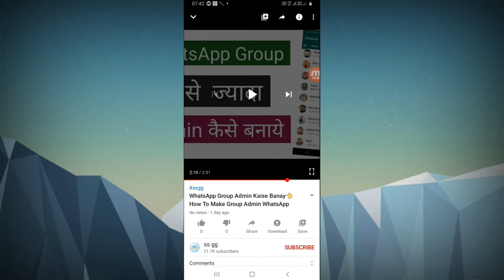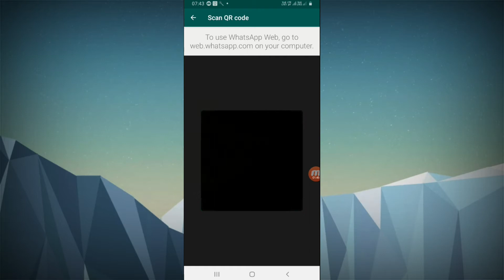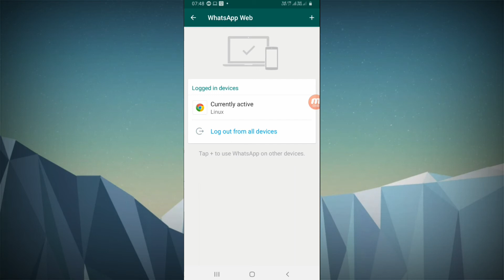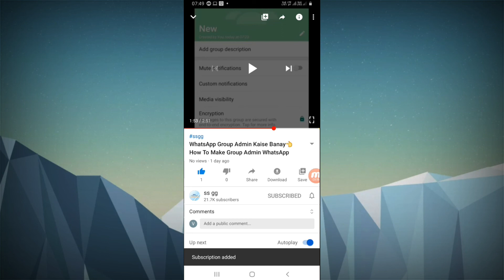whatsapp account hack ho jaye to kya kare ! whatsapp account hack hua hai kaise pata kare !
Aapka WhatsApp account hack hai ya nahi kaise pata kare Aaj iss video me mein aapko batane wala hu aur agar Aapka WhatsApp Messenger hacked hai to usse kaise block kare iske bare me bhi hum iss video me janenge to agar aapko doubt hai ki aapka WhatsApp hacked hai ya nahi aur agar WhatsApp hack hai to kaise disable karna to iss video me bataye steps ko follow kare

WhatsApp पर आप की 🧚‍♀️ गर्लफ्रेंड कब Online है कब Offline हो गई सब पता चल जाएगा ❤ ?